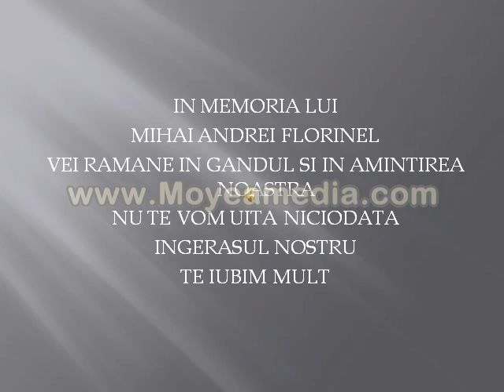In Memoria Lui Mihai Andrei Florinel